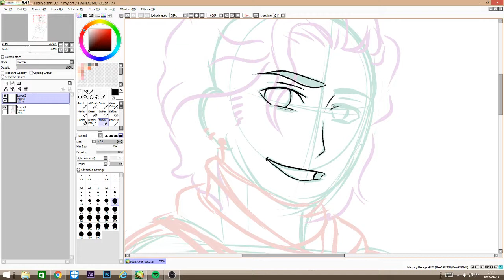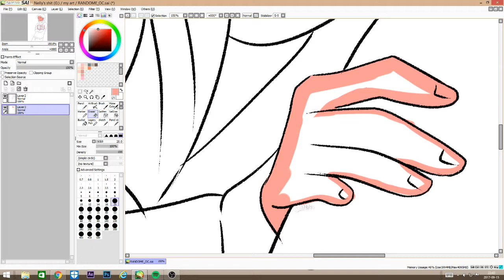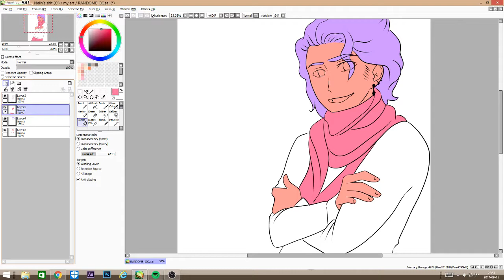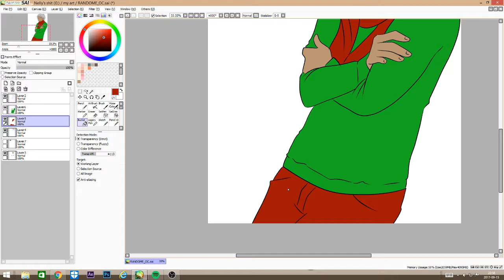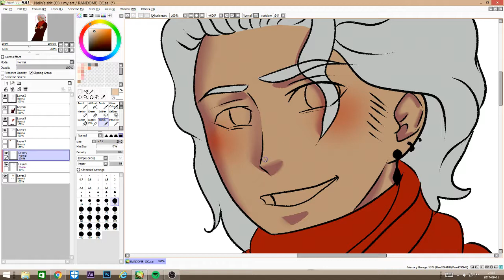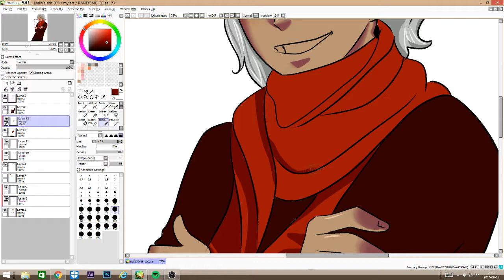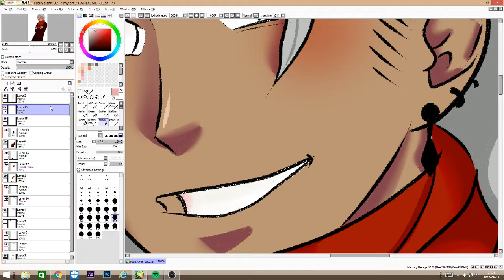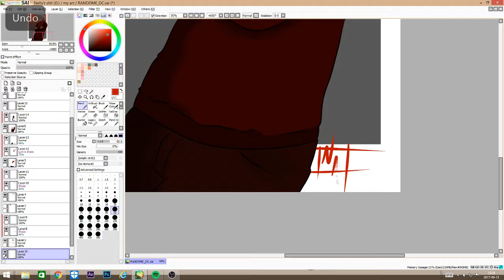random generator character: speedpaint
Put on some nice tone, or listnin to a book while watching :)

I'm in a dry spot right now, so im trying new stuff, and im kinda happy with the outcome.